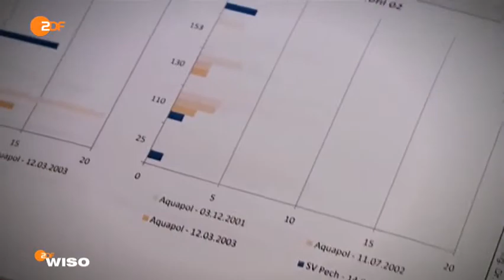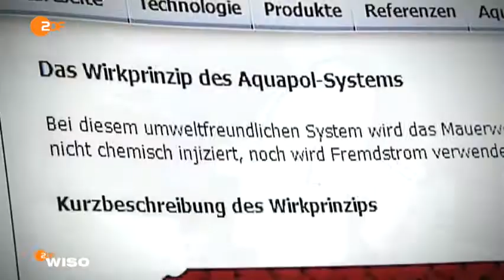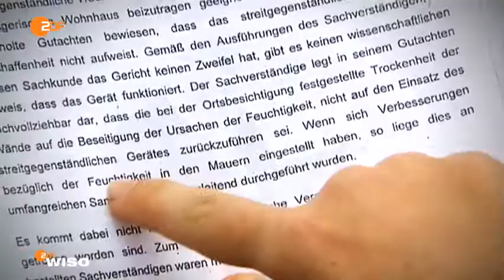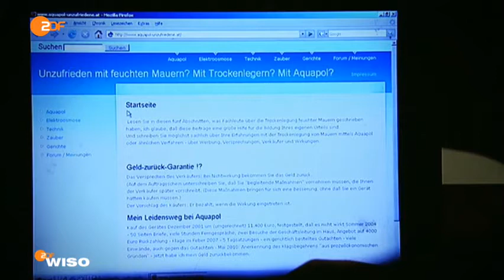WISO ermittelt Wandtrocknungssysteme WISO ZDFmediathek ZDF Mediathek 0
Warum bietet eigentlich Aquapol die flankierenden Maßnahmen nicht selbs mit an?